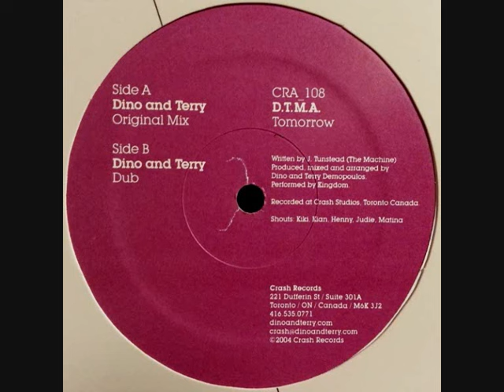D.T.M.A. - Tomorrow (Dino And Terry Dub)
(2004) Crash Records